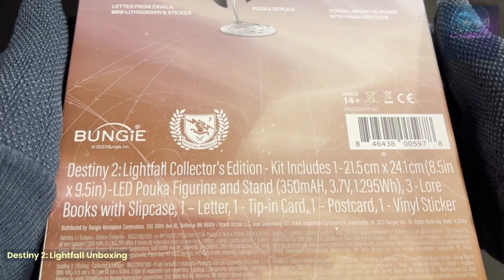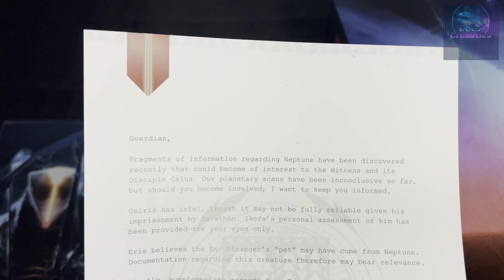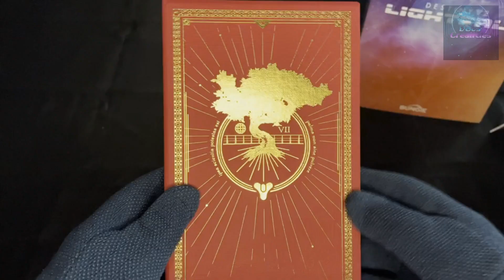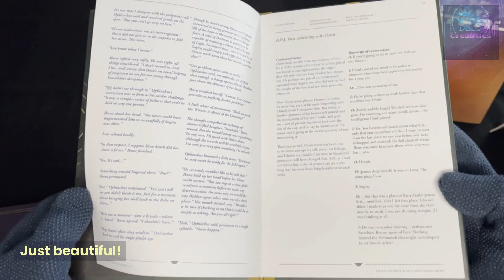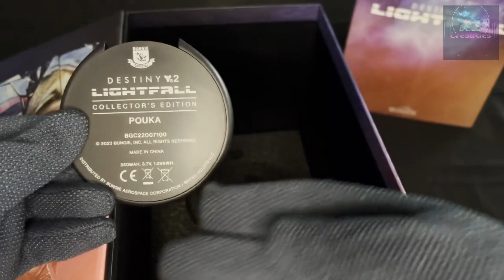Unboxing the Ultimate Destiny 2 LightFall DLC Collector's Edition: Get a Sneak Peek Inside!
We are two Docs! We love video games, toys (new & vintage), 3D printing, travel, cooking, and wellness! In our channel you will see a bit of everything. Everything we do in this channel, promotions, tutorials, reviews, education and more, will benefit charity. This is our first video! If you want to be part of the mission and help us, well; Here is how you can help!

1.

Want us to review a toy, want to send a donation? A recommendation to travel, a place to eat?

Send it to us:
Docs' Crealites
Video details…

This is an unboxing of the Destiny 2 Collector's Edition LightFall DLC. Bungie did a great job on this edition.

Music Courtesy Bungie & Sony Studios. We do not owe the music, it belongs to Bungie & Sonic Vevo @SonySountracks Vevo